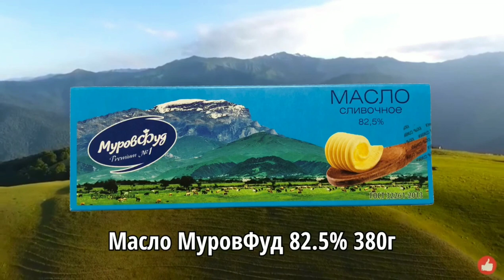👌🏻Очень сытный,вкусный Омлет|Çox doyumlu,dadlı Omlet|Very satisfying delicious Omelet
Изготолено по заказу/Организация принимающая претензии предложения от потребителей: ООО"МуровФуд". 141044, Московская обл. г.Мытищи, д.Грибки, ул.Складская, стр.7, офис 34.

Ингредиенты:
2 луковицы
5-6ст.л.раст.масла
5-6картофеля
4 зуб.чеснока
1ч.л.соли
0,5 ст.л.куркумы
1ч.л.паприки
300гр.колбасы любой
6 яиц+1/3ст.молока
В разогретойдо 180°С духовку ставим на 15 минут
Кинза

Ərzaqlar:
2 əd soğan
5-6y.q.bitki yağı
5-6əd.kartof
4 diş.sarımsaq
1ç.q.duz
0,5ç.q.sarıkök
1ç.q.qırmızı acı istiot
300 qr.kolbasa(hər hansı)
6 əd.yumurta+1/3 st.süd
Qızdırılmış 190°C sobada 15 deq.bişir
Keşniş

Ingredients:
2 onion
5-6 a tablesp.of vegetable oil
5-6 potatoes
4 a clove of garlic
1 teasp.of salt
0,5 teasp.of turmeric
1 teasp.paprika
300gr.sausages(any)
6 eggs+1/3glasses of milk
Put in an oven preheated to 190°C for 15 minutes
Cilantro